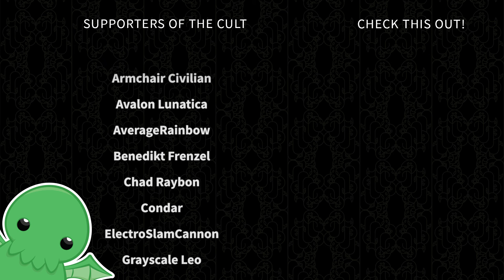Fabrosi the Depraved Occultist - Part 20 - Stygian: Reign of the Old Ones